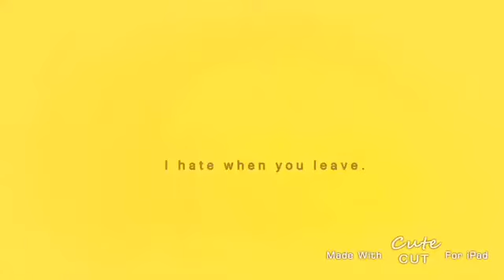So Sad Meme